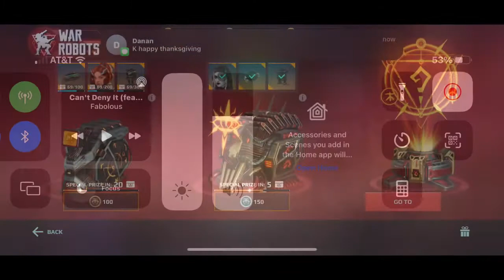Super lucky openings. Huge opening.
What old robot should we use. Comment your choice.